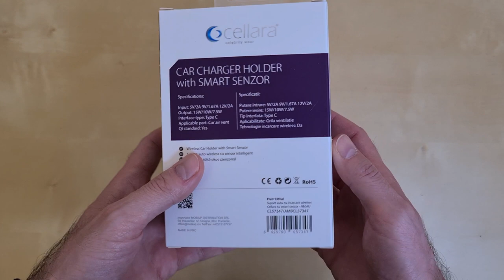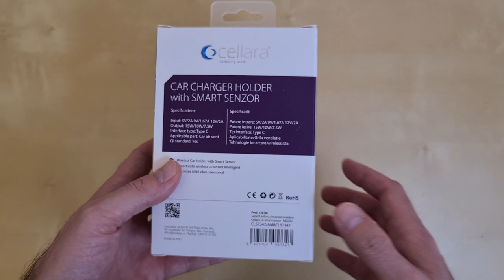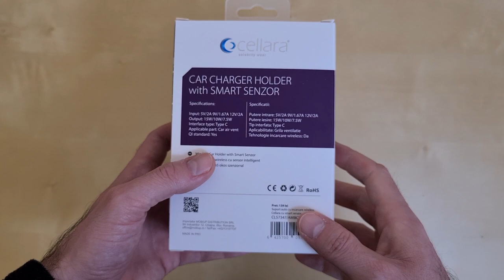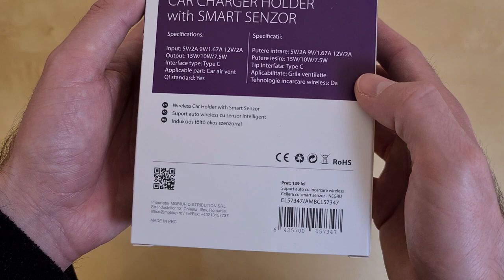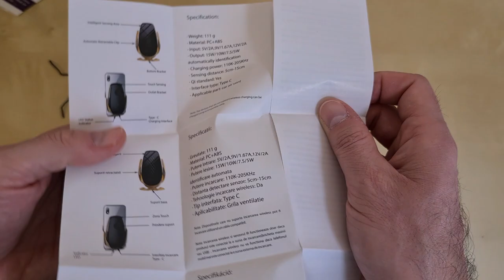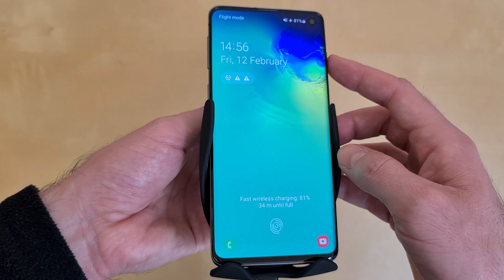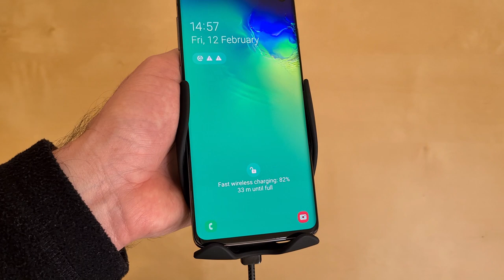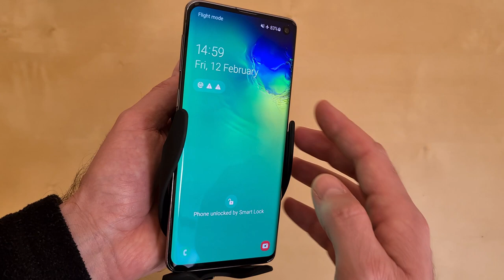Suport Telefon Auto Cellara | Full Automat cu Wireless Fast Charging | Test si Prezentare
Test, review, unboxing si prezentare al unui suport de telefon inteligent de la Cellara.

Va rugam sa va abonati!